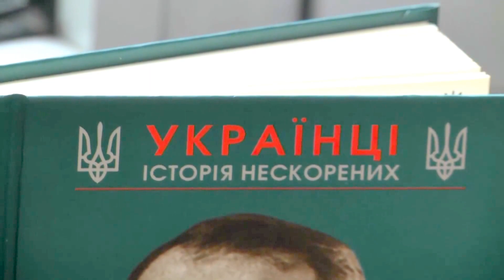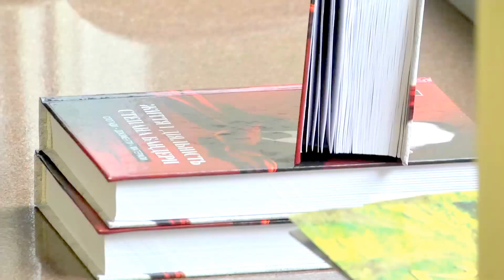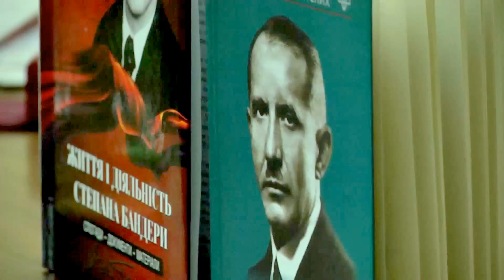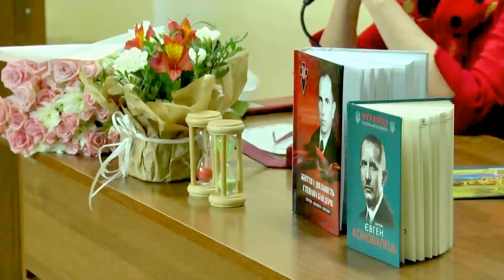Микола Посівнич про Степана Бандеру | Частина 2 | Від книги до мети | квітень '17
Микола Посівнич презентує монографію про Степана Бандеру на авторському проекті Ірини Фаріон "Від книги до мети" 27 квітня 2017 року.

Микола Романович Посівнич (нар. 2 грудня 1980, с. Вощанці Самбірський район, Львівська область) — український історик і громадський діяч, кандидат історичних наук.Член редколегії наукового збірника «Український визвольний рух» (№ 1–3, Центр досліджень визвольного руху), редакційної ради «Літопис УПА. Нова серія» (2010), редколегії наукового видання «Дмитро Донцов». Автор понад 130 наукових публікацій, 5 монографій, 6 брошур, упорядник та редактор 16 книг, календарів Літопису УПА на 2004—2014 роки та про Степана Бандеру на 2009 рік.

Степан Андрійович Бандера (1 січня 1909 — 15 жовтня 1959) — український політичний діяч, один з чільних ідеологів і теоретиків українського націоналістичного руху XX століття, після розколу Організації українських націоналістів — голова Проводу ОУН-Б.